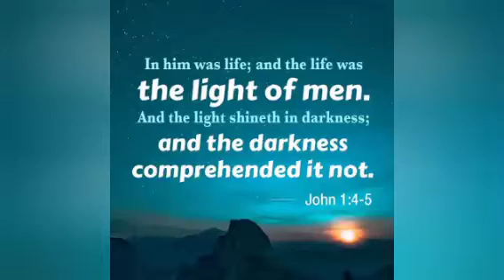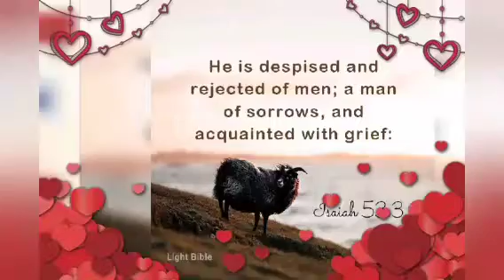LESSONS WELL LEARNT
Success behind women greatness
Is the topic to look into and find interesting in this video , let me know what you all think about this.

Don't forget to click the subscription bottom

IG. Fabulousmummieslife

Facebook Rebecca Joseph

Snap chat rebeccajoseph1